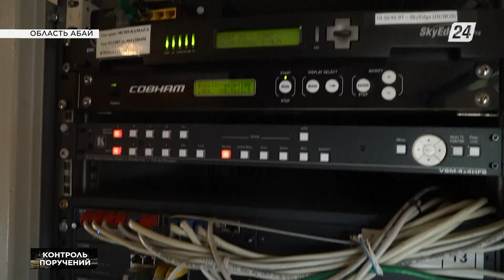Масштабный пожар в области Абай: почему не были исправлены прежние ошибки? | Контроль поручений